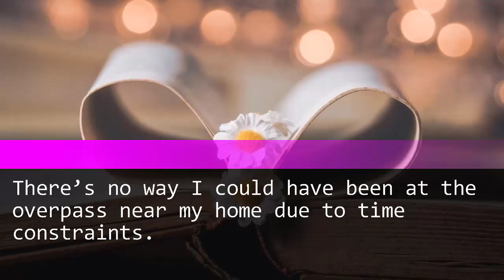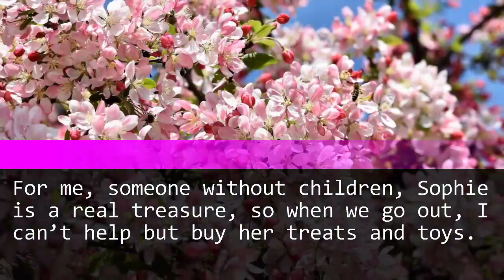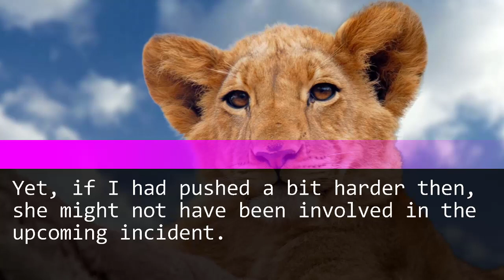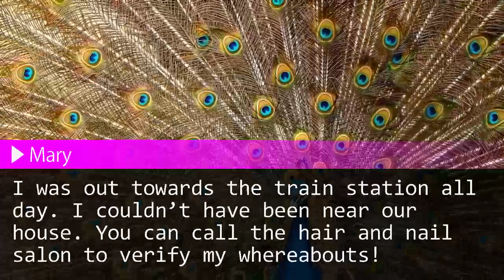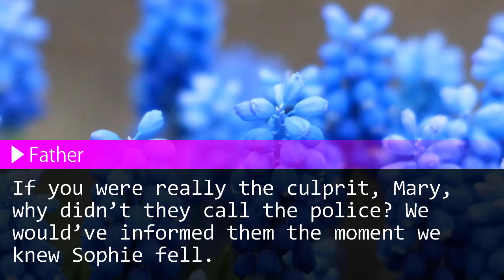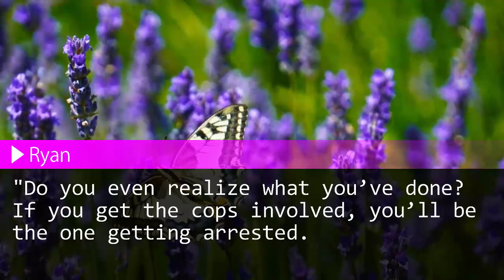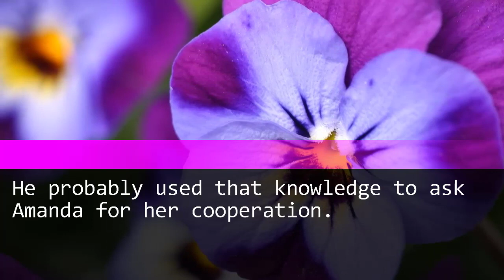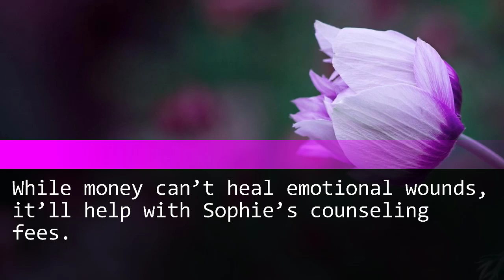"My MIL's niece, aged 7, has been hurt and taken to the ER. She accuses me as the one responsible."